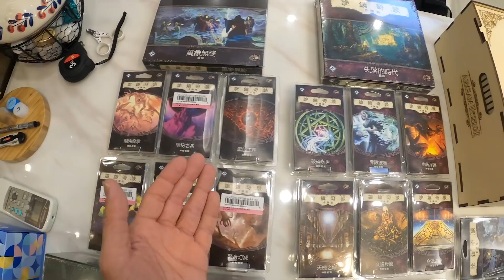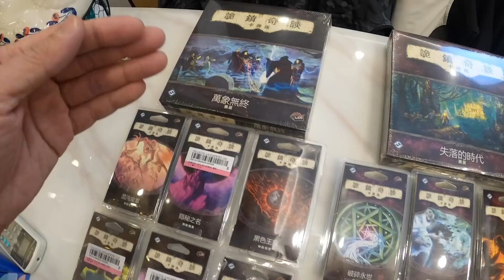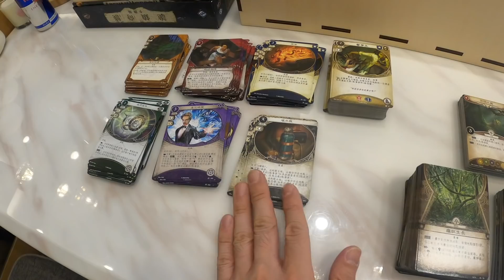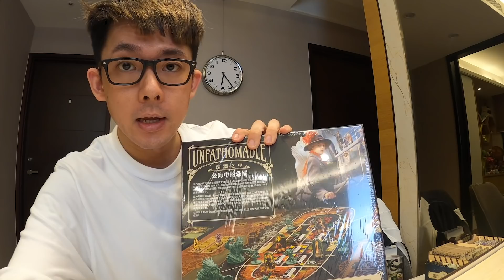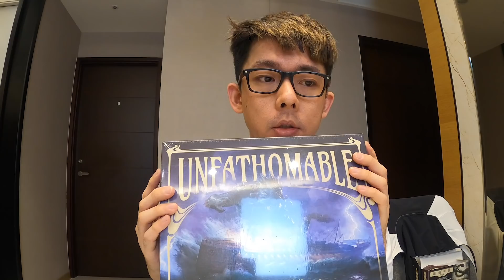今年收到最狂的中秋禮盒... (有抽獎活動)【阿滴日常】